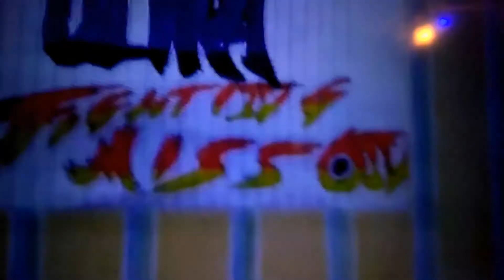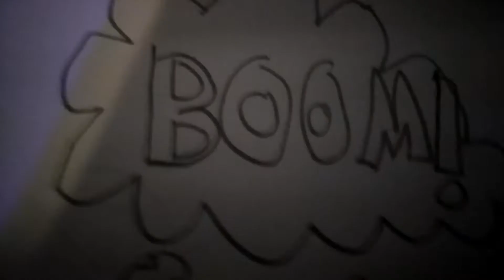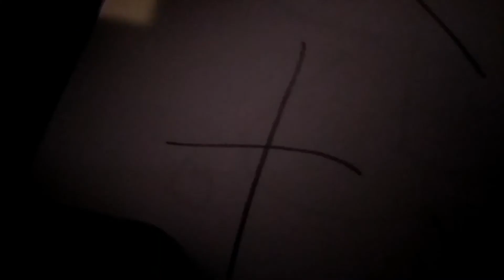[Ultra Fighting Missions] Red VS Steve VS Mario VS Sonic Ep.12